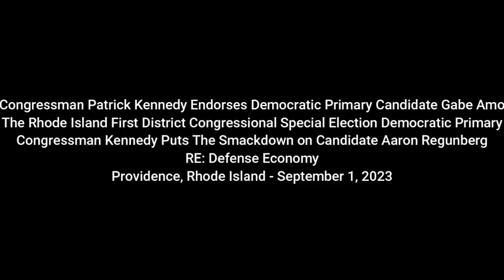Congressman Patrick Kennedy Endorses Congressional Candidate Gabe Amo! Takes on Aaron Regunberg!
Congressman Patrick Kennedy Endorses Democratic Congressional Primary Candidate Gabe Amo RE: Defense Spending

This Week's Featured Book:
The Injustice of Place: Uncovering the Legacy of Poverty in America
By: Kathryn J. Edin (Author), H. Luke Shaefer (Author), Timothy J. Nelson (Author)

Eviction of the Providence Charles Street Homeless Encampment: The Outrage of Professor Eric Hirsch